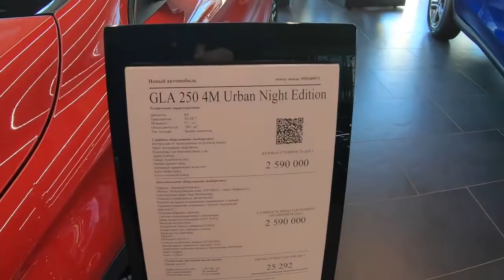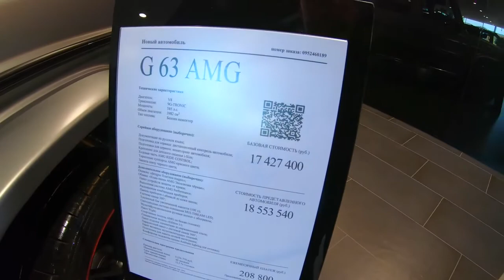MERCEDES СКОЛЬКО СТОИТ САМЫЙ ДОСТУПНЫЙ МЕРСЕДЕС КУПИЛИ Е КЛАСС КАКИЕ СКИДКИ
2Din Mercedes Benz Все Модели Автомагнитолы Для Мерседес
Mercedes-Benz 2 Din Doudle Din for Mercedes Deeplink
Mercedes-Benz A C CLK & G Class Android 7.1 Car Stereo PA77M203P 2 Din Магнитола Buy GPS DVD Radio
Mercedes-Benz E-Class CLS Class 8" Buy Car Stereo GPS DVD Radio XTRONS PE86M211PL
Double 2 Din Car Radio GPS Mercedes Benz C Class W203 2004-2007 C200 C230 C240 C320 C350 CLK W209 2005
Double 2 Din Car Radio Mercedes Benz Sprinter B200 Vito Viano W169 W245 W469 W906 GPS Магнитола
Android 6.0 2 Din Mercedes-Benz E-Class W211 e200 E220 E240 E270 E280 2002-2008 W219
Mercedes Benz E-Class CLS Class Android 7.1 Double Car Stereo PA77M211P 2 Din Магнитола
Mercedes Benz ML Class G Class Android 7.1 Double Car Stereo PA77M164P 2 Din Магнитола
Mercedes-Benz A-Class B-Class W245 Sprinter W906 Android 7.1 Car Stereo PA77M245P 2 Din Магнитола
Mercedes-Benz S-Class Android 7.1 Car Stereo PA77M220P Full HD 7" 2 Din Магнитола
Mercedes ML Class GL Class 7" Android 6.0 Car Stereo PB76M164P Double Din Car Radio
Mercedes C Class CLK Class G Class 8" Android 6.0 Car Stereo Radio PE86M209PL
Тесла Стиль Android 6.0 12.1 дюймов для Mercedes Vito 2 DIN gps staff radio AliExpress
2 DIN Android 7.1 DVD для Mercedes-Benz ML-Class W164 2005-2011 и gl-Класс X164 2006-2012 PA77M164P
Mercedes-Android 8.0 Car Stereo XTRONS (PB78M164P) 7 "
Octa Core dvd OBD gps для Mercedes-Benz GL класса X164 G320 g350 G420 GL450 GL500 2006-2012 W164

В этом ролике мы с вами пройдемся по наиболее доступным моделям Мерседес и в частности купим Е-класс! Все этом сюжете!

MERCEDES СКОЛЬКО СТОИТ САМЫЙ ДОСТУПНЫЙ МЕРСЕДЕС КУПИЛИ Е КЛАСС  КАКИЕ СКИДКИ НА НОВЫЕ МЕРСЕДЕСЫ

Дмитрий Машков